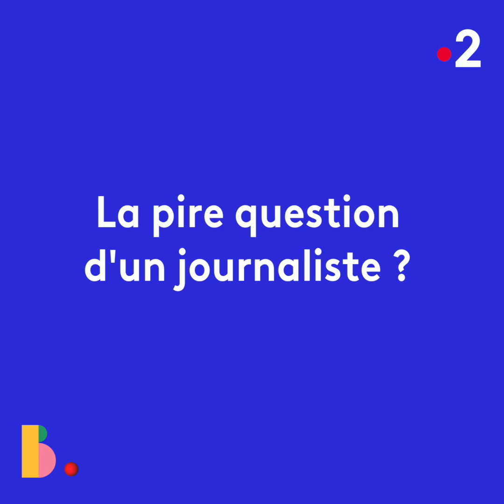ISAAC DELUSION - L'interview des pires